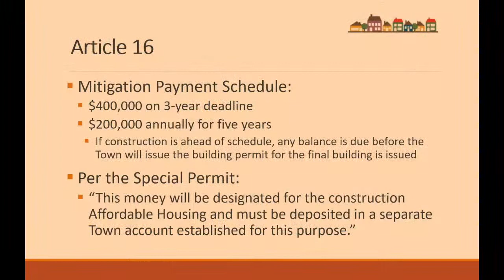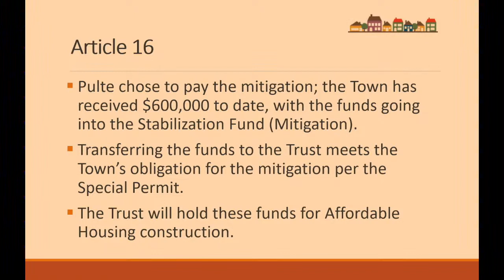Westborough Planning Board Meeting - February 7, 2023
The Westborough Planning Board meets at the the Great Hall in the Forbes Municipal Building on 2/7/23 at 6:30pm.